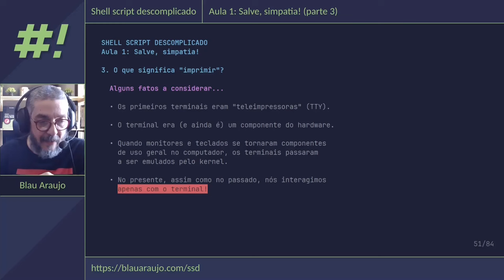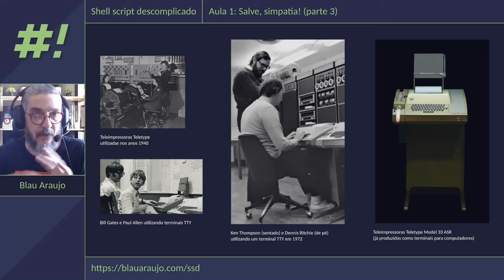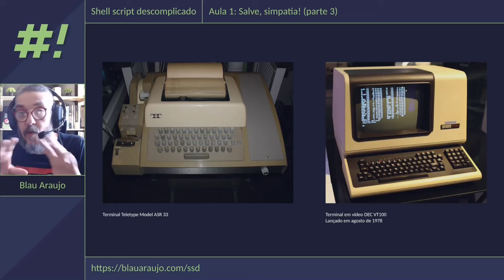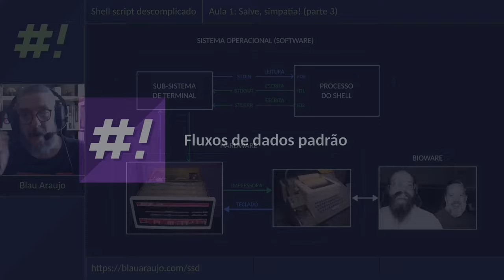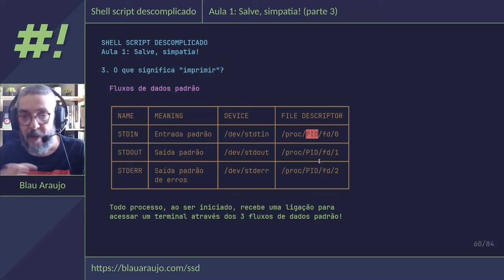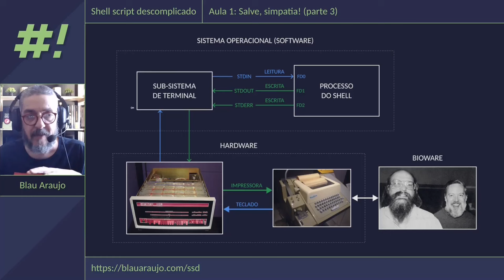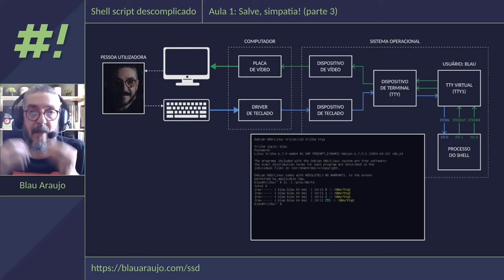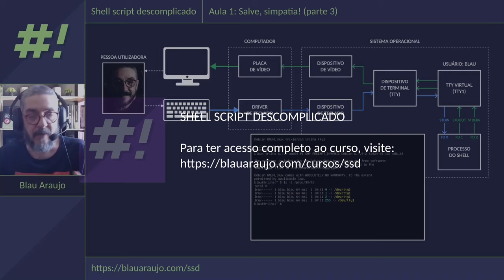Introdução aos fluxos de dados padrão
Muito obrigado!
Quer me dar um livro de presente? Aqui está a minha lista de desejos: